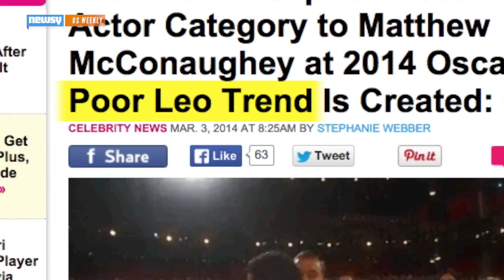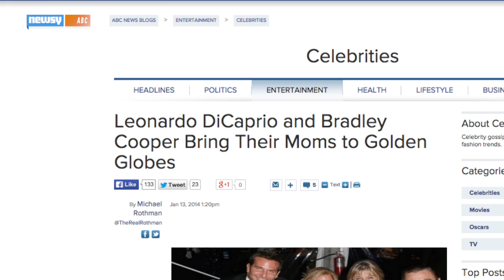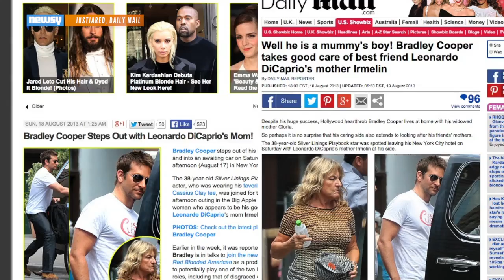Is Bradley Cooper Turning Into Leonardo DiCaprio?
It's a question that's been bugging us since the Oscars, and we had to investigate.